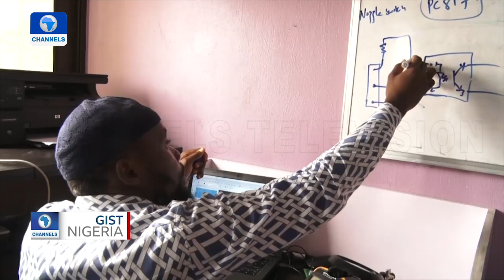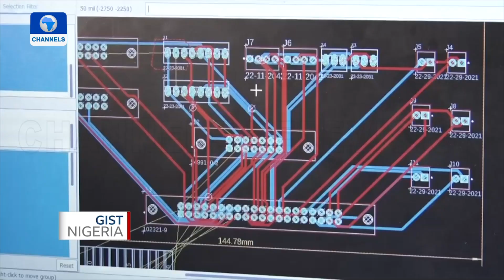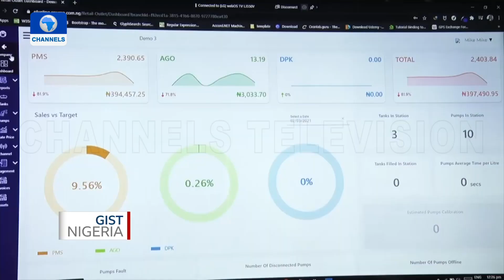Young Nigerians Develop Automated Fuel Management System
A team of young Nigerians has developed an automated fuel management system that provides monitoring of operations for fuel station owners and ensures customers get value for their money.